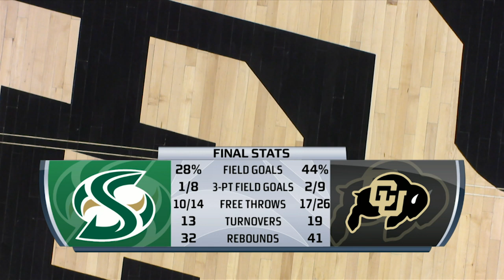Highlights vs. Sacramento State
Highlights of Colorado's 59-45 win over Sacramento State.